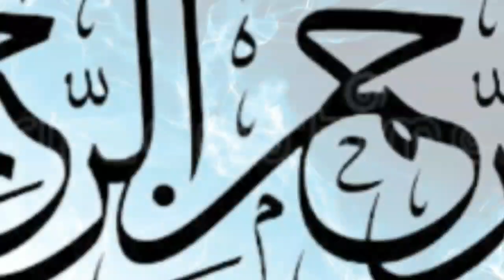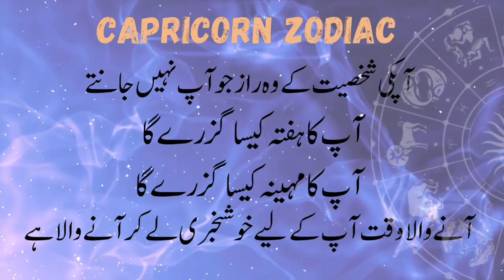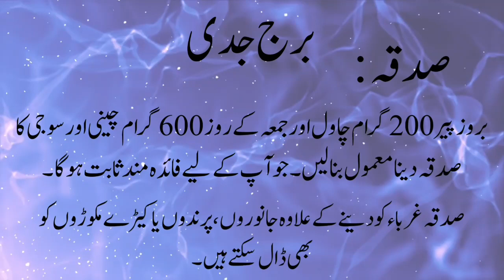Capricorn Marriage || Burj jadi || Lifepartner for Capricorn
In this video i will tell you about Capricorn horoscope
Lifepartner for Capricorn
Jadi
Burj jadi
Star Capricorn
Capricorn Star
Secrets of Capricorn horoscope
Secrets of Capricorn personality
Capricorn star ky log kesy hoty hyn
Capricorn personality female
Capricorn famous people
Capricorn daily horoscope
Capricorn today horoscope
Capricorn zodiac
Capricorn love
Today Capricorn
Today jadi
Jadi afrad
Capricorn luckey number
Capricorn luckey stone
Luckey germ stone
Capricorn luckey day
Hamal Aries Joza Gemini Sartan Cancer Asad Leo
Sour Taurus Sumbla Virgo
Meezan Mezan Libra
Aqrab Scorpio Qous Sagittarius
Jadi Capricorn Dilo Aquarius
Hoot Pisces
Today Horoscope
Weekly Horoscope
Zodiec by date of birth
Stars by date of birth
Astrology
Horoscope
Anam zahra naqvi
Anam zahra vlogs
Naqvi
October Horoscope
Islamic Knowledge
Islamic History
Wazaif or amal
Ilm e jaffar
Ilm e adad
Kala jadu
Kaly jadu ky asrat
Kaly jadu ka amal
Bachon ky islami naam
Importance of astrology
Astrology by name
Ye din kesa rahy ga
Humayun Mehboob
New youtubers
Molana tariq jameel
Imran Khan
Tanvir Asghar
Burj Khalifa
Where is situated burj Khalifa
Burj khalifa dubae
UAE
I edit my videos
Editing by Canva
Canva Urdu font
VN video maker
Background music
Background Horoscope
Secrets of Aries
Secrets of Taurus
Secrets of Gemini
Secrets of Leo
Secrets of Cancer
Secrets of Libra
Secrets of Virgo
Secrets of Scorpio
Secrets of Libra
Secrets of Sagittarius
Secrets of Capricorn
Secrets of Aquarius
Secrets of Pisces
Assalamo Alaikum
l am Syeda Anam Zahra Naqvi I create my youtube
channel for information of Stars and Daily Horoscope In my youtube channel i will tell you
about Burj and Stars Daily Horoscope Astrology
Wazaif to change of people life and etc